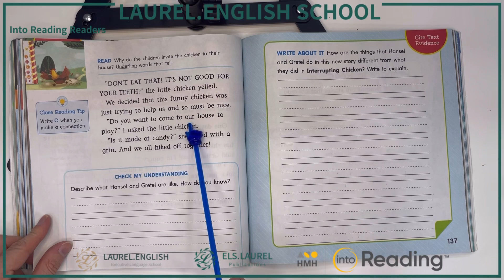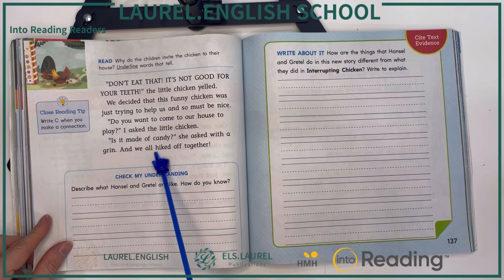Into Reading 1.4 Hansel and Gretel Two